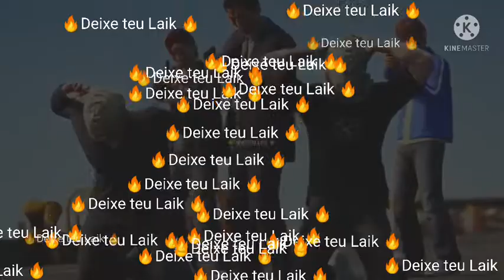GTA V : Música do fundo de Vida de jovem de (Tj gamer) último episódio .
🔥 Salve família 🔥

  Si vc gostou do vídeo da uma força aí em.

 🔥Si escrever no canal.
🔥 Ativar as notificações 🔔
🔥 Deixando seu Laik
🔥 Deixando seu Comentário
🔥 Compartilhar com geral 🎎

 Meta do vídeo

✨ Visualizações_100.
✨Laiks_30

 por favor 🙏

 Compartilhar com geral 🎎

 pra mi ajuda a bater as metas .

 🙏 Obrigado por tudo até a próxima 🔥

♥️Bazei...